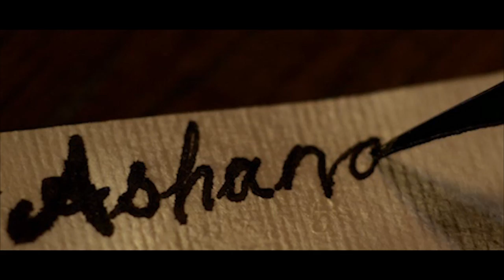Hoe duur was de suiker + Strange fruit